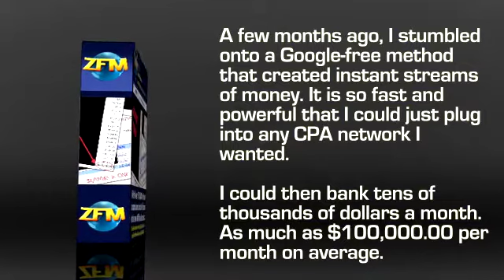Zero Friction Marketing Review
Watch this video for a Zero Friction Marketing Review. To get started click on the above link.